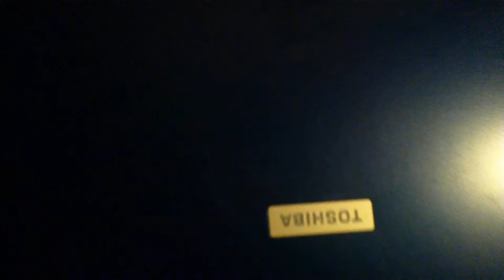An old ass toshiba satellite A60 reveiw (THIS COMPUTER IS HOT)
I don't really know what Toshiba was thinking when they made this but all I can say is FIRE HAZARD!!